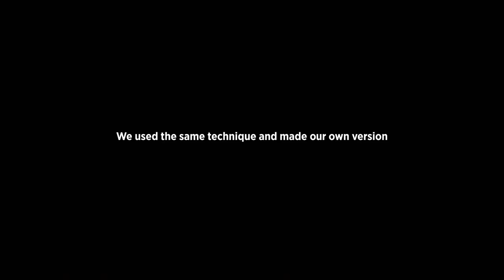بالفيديو: ومضة تحسيسيّة رائعة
إنطلاقا من فكرة ومضة إشهاريّة لماركة لشامبو الشّعر، صمّمت منظّمة سويديّة للبحوث ضدّ مرض السّرطان ومضة توعويّة في محطّات مترو الأنفاق أذهلت جميع من شاهدوها.